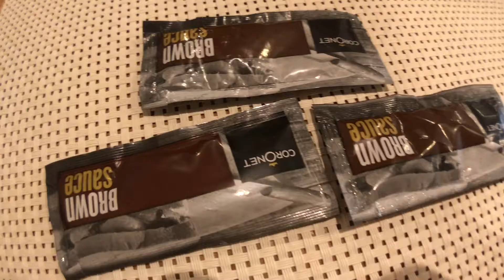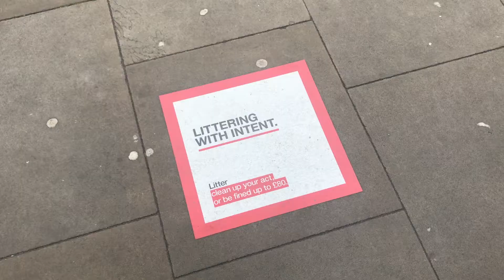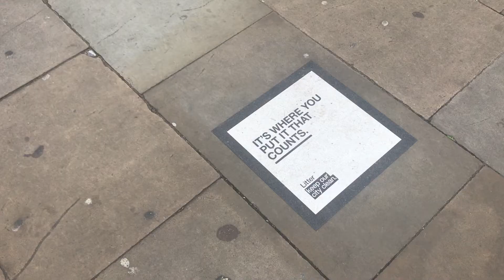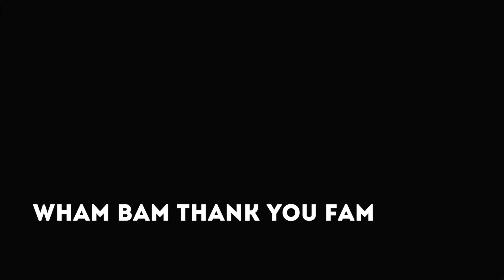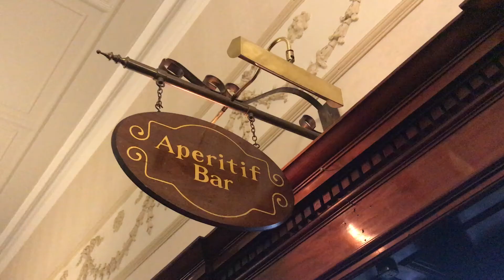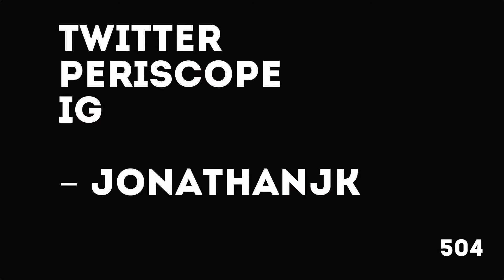Blackpool (Part 2) - Ep3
In this episode I share with you 3 more segments from our time in Blackpool and 1 segment from Manchester.